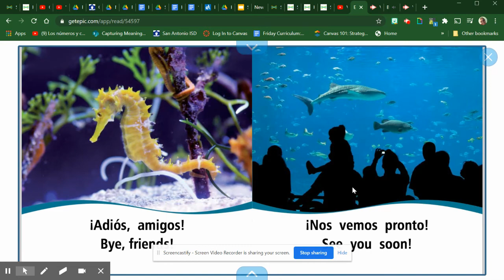En el aquario